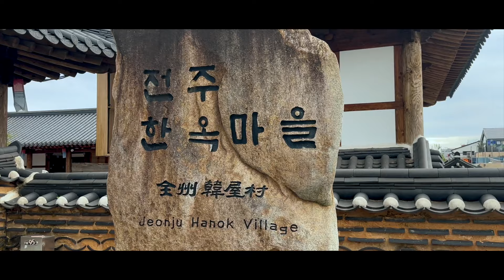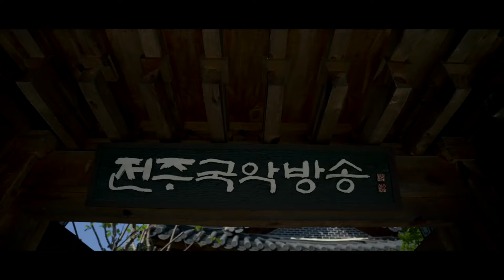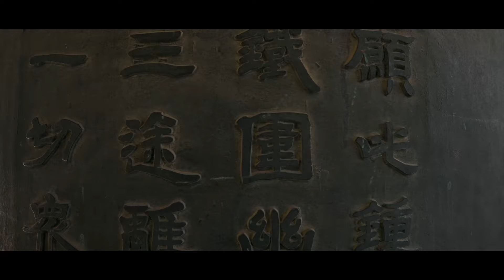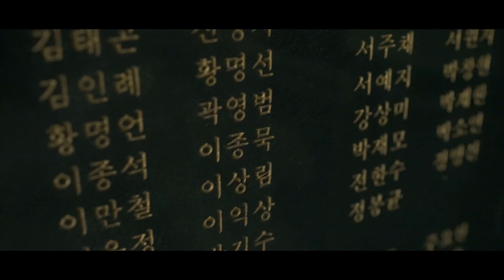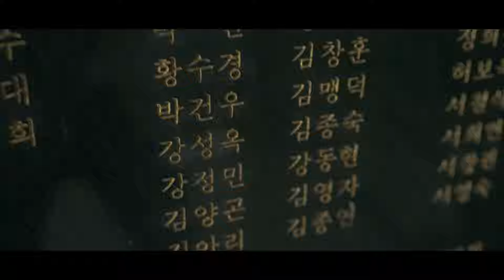JEONJU và JEOLLANAM-DO NGÀY THU SẮP ĐẾN. DU LỊCH CÙNG DUY MẠNH NHÉ CÁC BẠN!